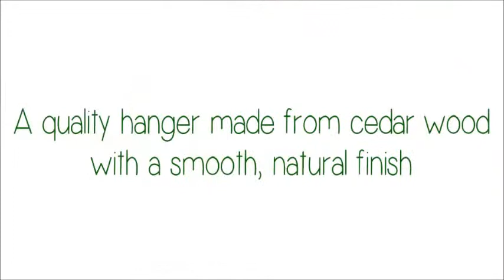HANGERWORLD - Wooden Cedar Clip Hanger - 44cm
A quality hanger made from cedar wood with a smooth, natural finish.
Adjustable width waistband clips with soft lined jaws for trousers or skirt waistbands.
Naturally repel moths & insects. Gives a fresh, clean scent. Absorbs moisture and odours.
Strong polished gold swivel hook with smooth rounded end.
Space saving flat design.